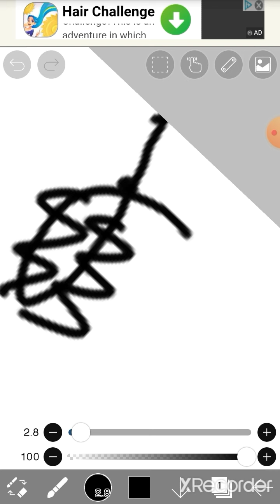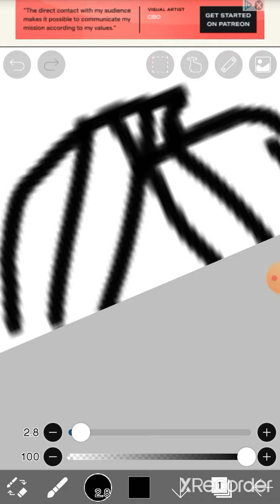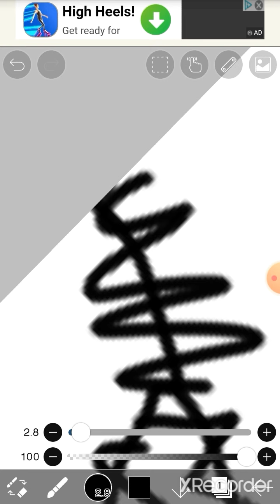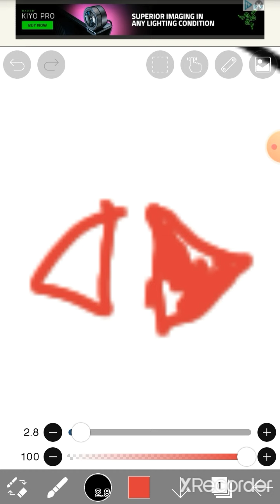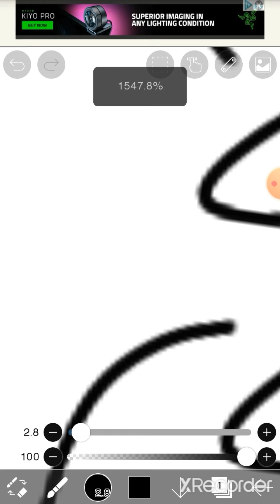Send this to a friend who needs it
WASTE THEIR TIME MY FELINES!!